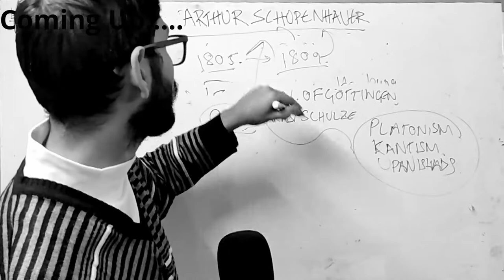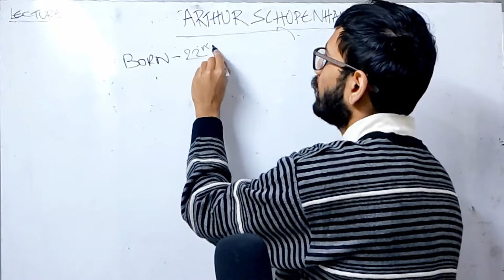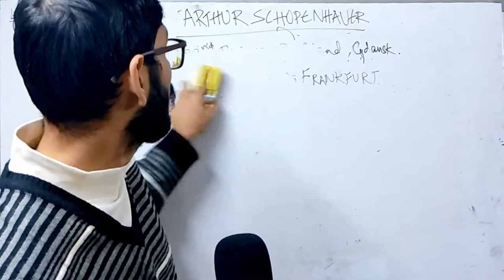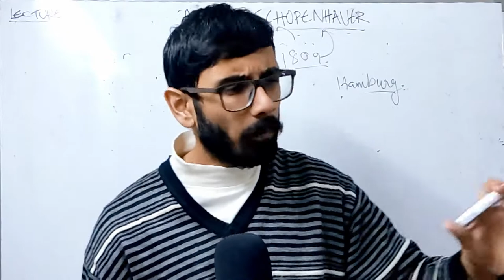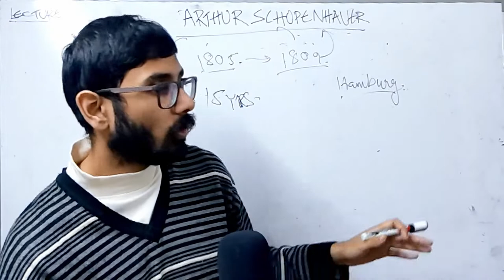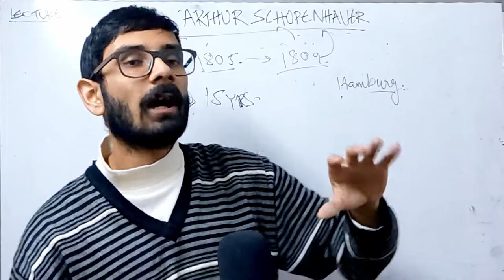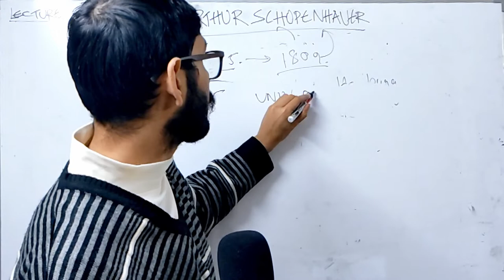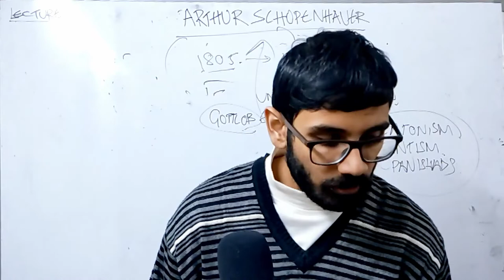Arthur Schopenhauer in Hindi | Life of Arthur Schopenhauer (Lecture-1)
In this video we will cover the philosophy of Arthur Schopenhauer in Hindi and how his life was influenced by the people and scenarios around him.
This is the 1st lecture in the Arthur Schopenhauer in Hindi lecture series